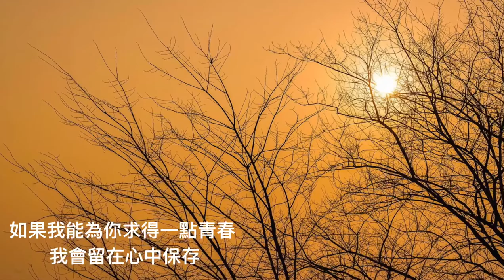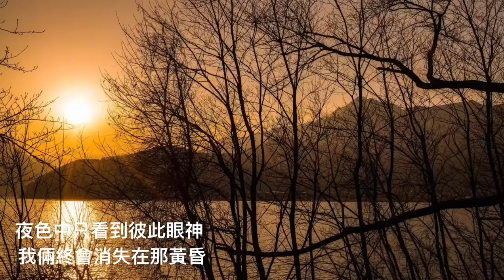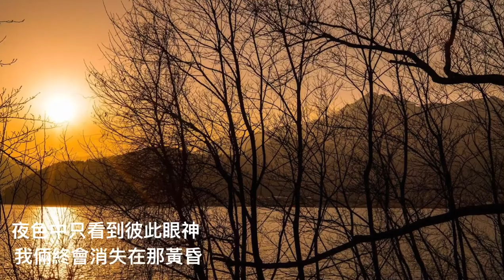羅文~黃昏 (1992）台灣電視劇《刺馬》的片尾曲 Roman Tam The Dusk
羅文 黃昏
台灣電視劇《刺馬》的片尾曲，1993年作品，收藏於戲假情真專輯
作詞 夏浩傑
作曲 夏浩傑

如果我能為你求得一點青春 我會留在心中保存
縱然青絲如霜黃花飄落紅顏已老 只求心中還有一些純真

日落西山天際一片暮色沉沉 我倆就要走進黃昏
回首多少甜蜜幾番哀愁起起落落 始終不悔與你共度此生

山谷中已有點點燈火 暮色就要漸漸昏沉
你和我也然笑淚滿唇 感歎年華竟是一無餘剩

晚風中佈滿我的歌聲 道盡多少舊夢前塵
夜色中只看到彼此眼神 我倆終會消失在那黃昏